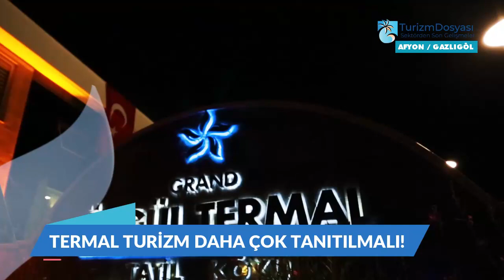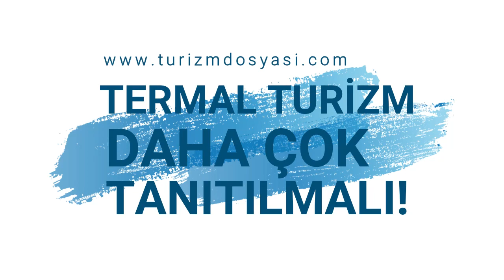TERMAL TURİZM DAHA ÇOK TANITILMALI!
Termal turizmin başkenti Afyonkarahisar, Covid-19 sonrası normalleşmeler ile birlikte yine tatilcilerin tercihi oluyor. Türkiye'de ‘kaplıca ve sağlık turizmi’ denilince ilk akla gelen şehirlerden birisi olan Afyonkarahisar’a bağlı Gazlıgöl Termal Merkezi de bu yoğunluğun en çok hissedildiği bölgeler arasında yer alıyor.
Gazlıgöl’de yer alan Grand Özgül Termal Tatil Köyü’ne konuk oluyoruz. 2009 yılında Gazlıgöl termal bölgesinde 20 bin m2 üzerinde geleceğin sektörü olan termal turizme yönelik olarak kurulan ve şu anda yaptığı yatırımlr sonrasında örnek bir işletme haline gelen ve oldukça yoğun bir ziyaretçi misafir eden tesisin Genel Müdürü Süleyman Çınaroğlu ile Covid-19 ve normalleşme ile birlikte geldikleri son durumu bizler ile paylaşmasını istedik.
Grand Özgül Termal Tatil Köyü Genel Müdürü Süleyman Çınaroğlu, Gazlıgöl’ün gerek yurt içi gerekse de Avrupa’nın birçok ülkesinden misafir kabul ettiğini ve Termal Suyunun özellikleri ile de yoğun bir şekilde tercih edildiğini söyledi.
Genel Müdür Süleyman Çınaroğlu, Turizm Bakanlığı’nın ve Afyonkarahisar’ın üst düzey yöneticilerinin Termal Turizm tanıtıma daha fazla ilgi göstermeleri gerektiğini iletti.